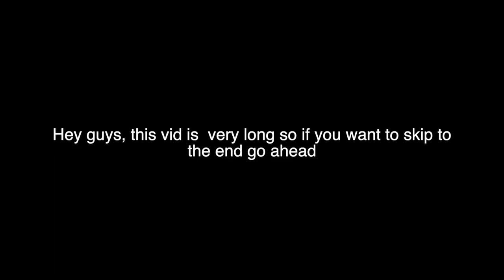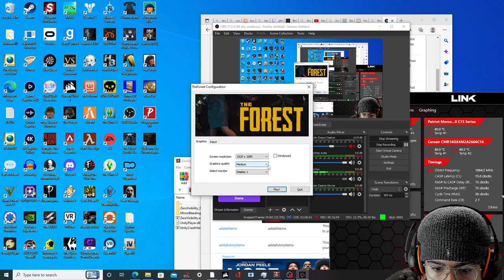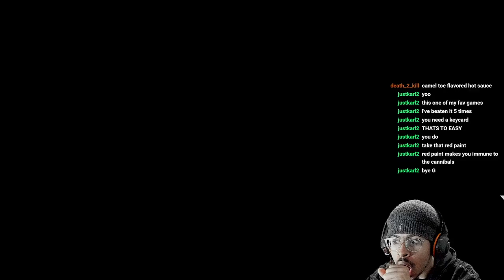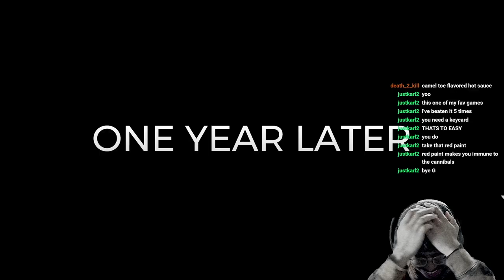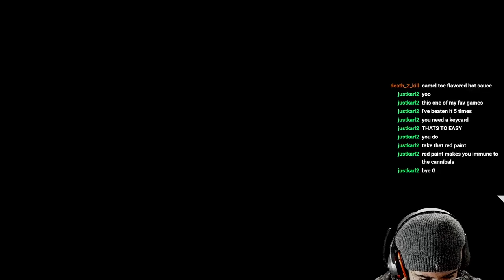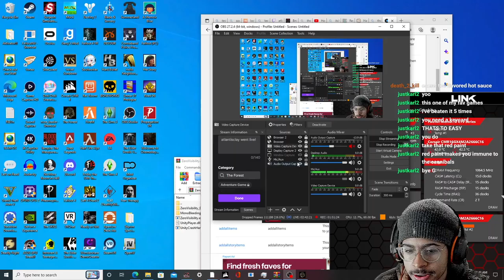The Forest ENDING